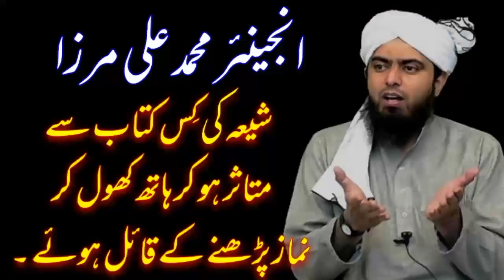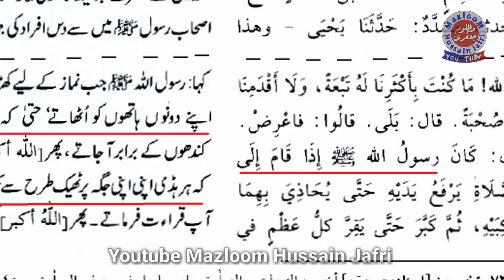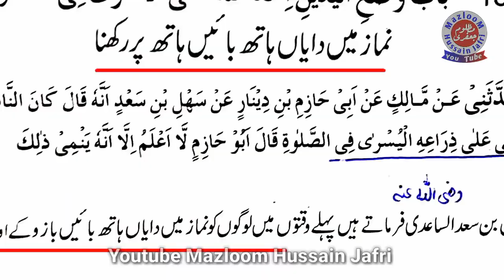Mirza Ali engineer bayan